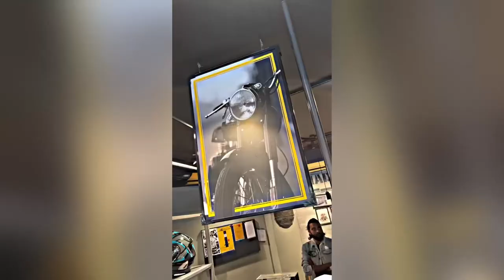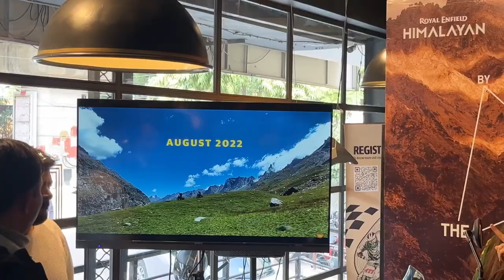New Himalayan 450 launch event💸 || company store jaipur